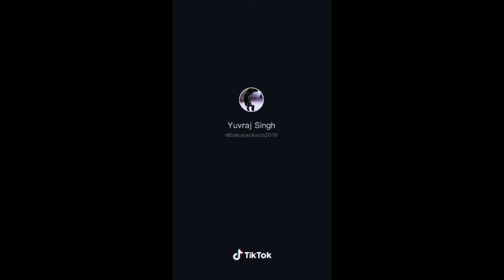Baba Jackson Hindustani michael Jackson |Yuvraj |Hrithik Roshan |Amitabh Bacchan